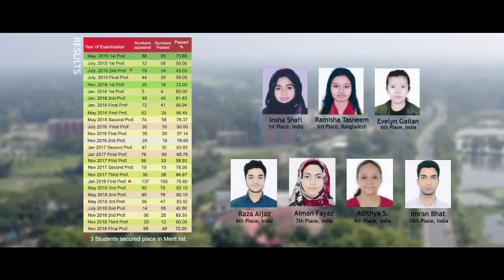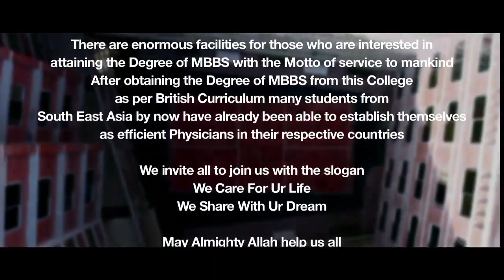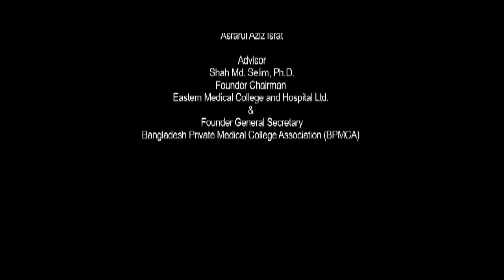My College: Eastern Medical College and Hospital Documentary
College official documentary Eastern Medical College and Hospital.